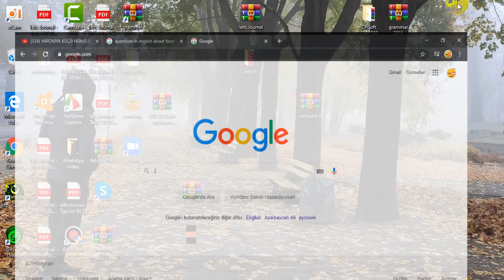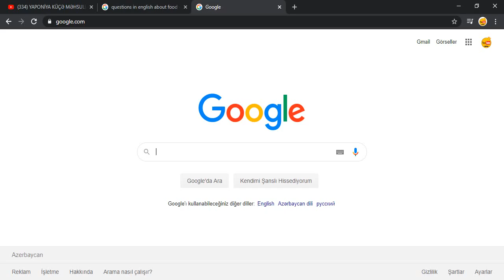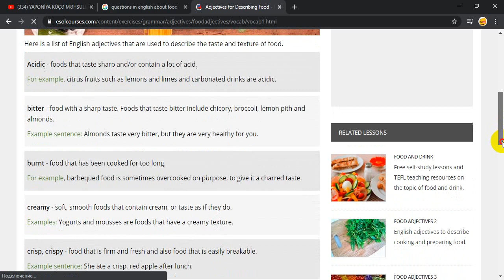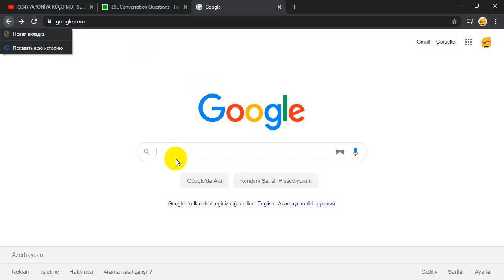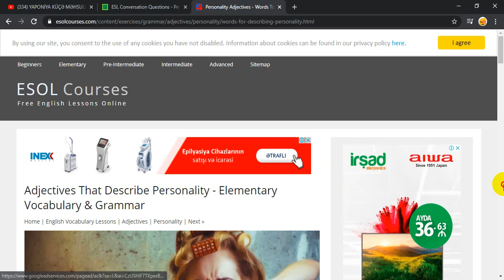Bir dildə danışıq asandır. Amma necə?